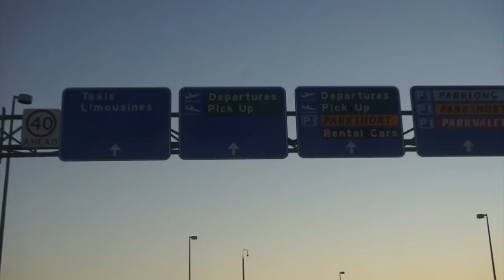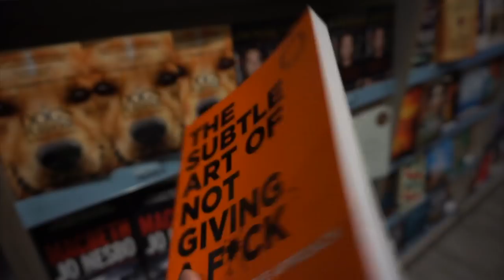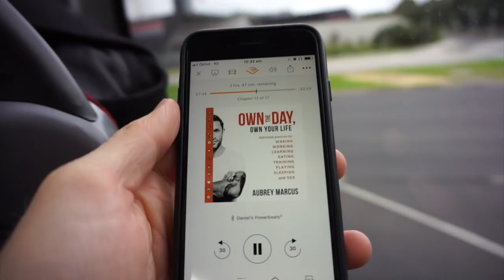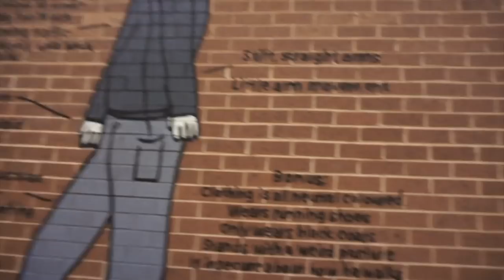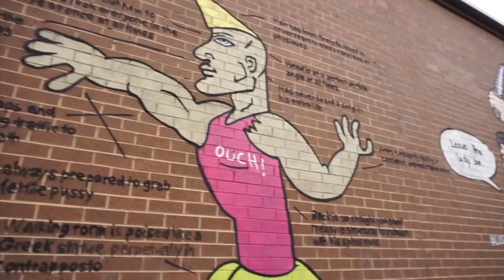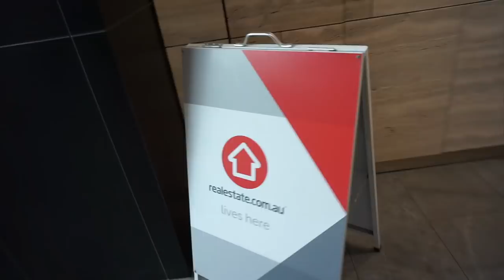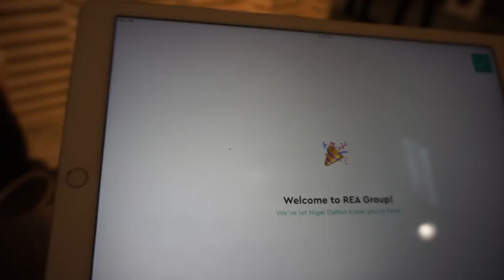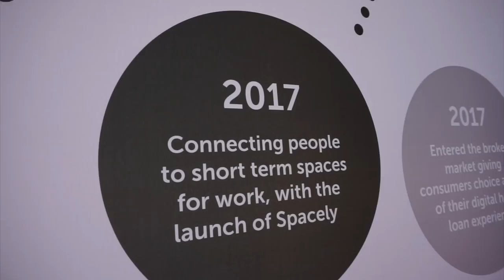Inside a $600,000,000 Australian Tech Company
I went on a little tour of the REA Group offices in Melbourne, Australia. I talked to people from all over the business and recorded a bunch of footage.

Book I was listening to on the bus (Own the Day, Own Your Life by Aubrey Marcus)